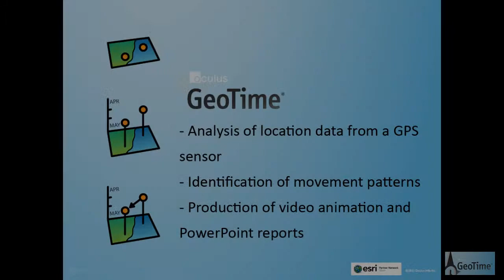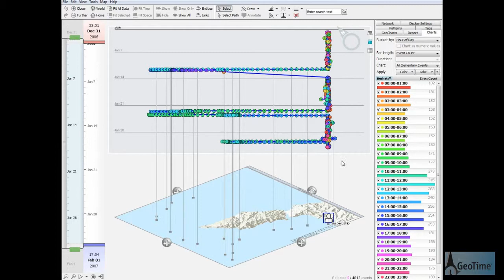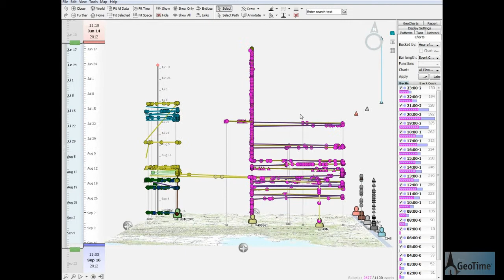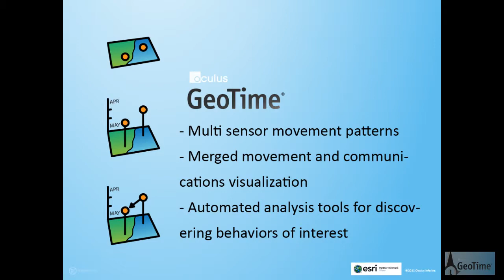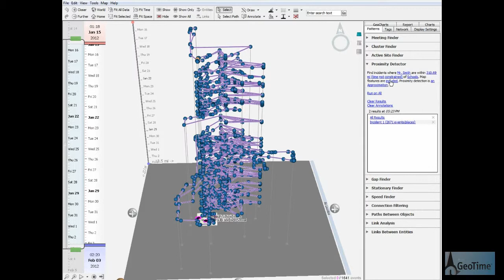GeoTime for visualization and detection of movement patterns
Movement data can often reveal patterns of life, showing the routines and exceptions to these routines. The key to understanding these patterns is appropriate tools for visualizing and analysing the movement data. This video provides a brief overview of pattern detection, both through visualization and automated process. Patterns include:

- speed changes
- stationary periods
- routine travel or trips
- co-travel patterns